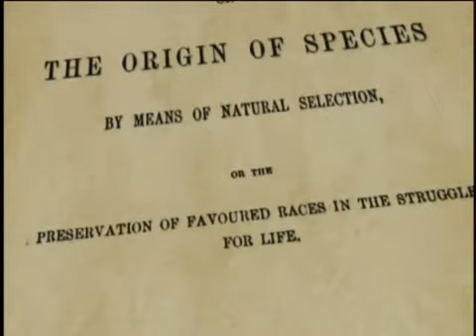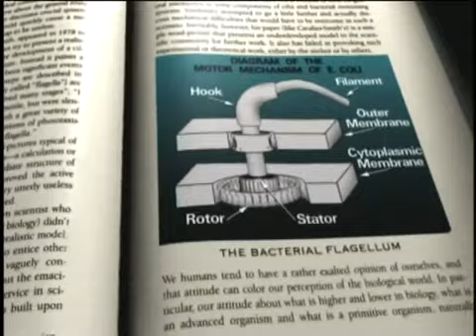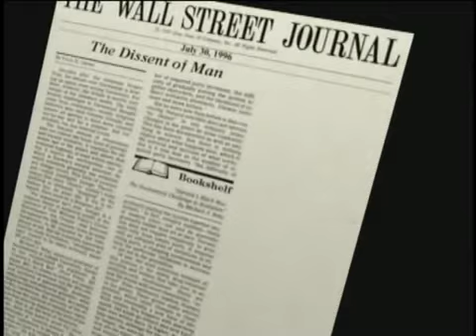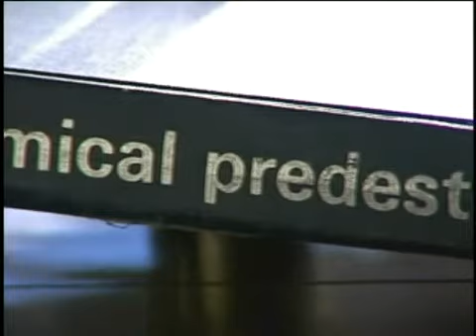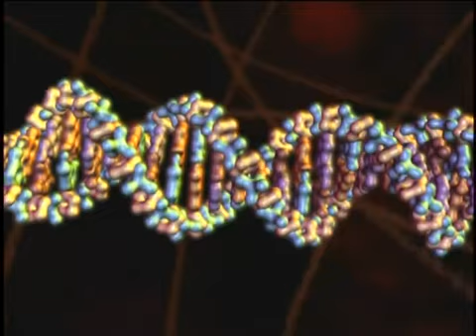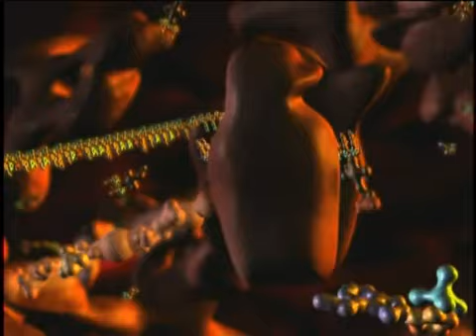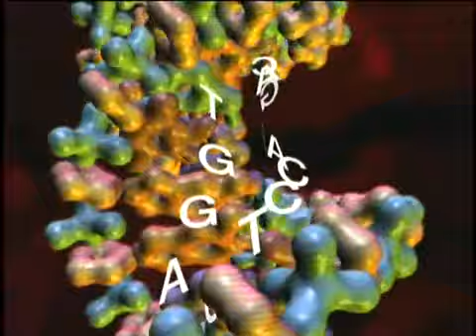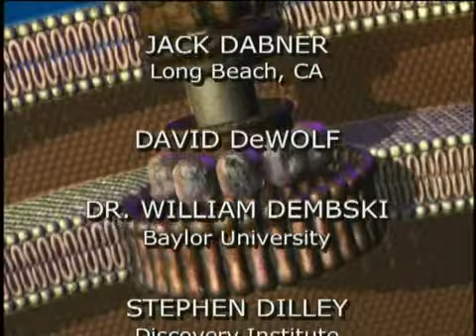Разкриване на тайната на живота